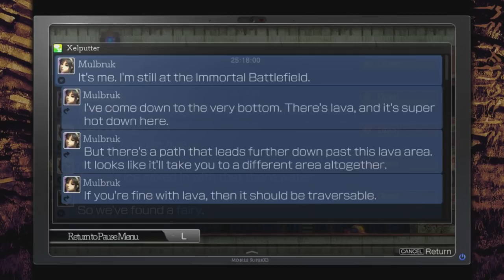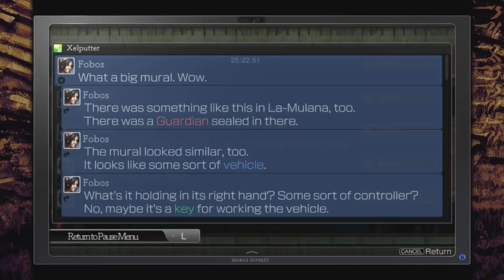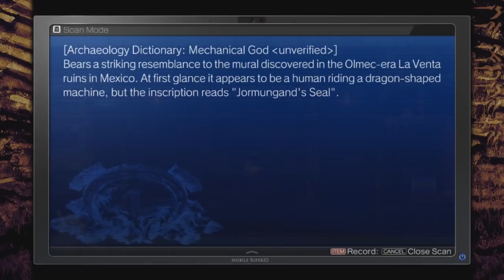La Mulana 2 - Brian's blind playthrough 28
La Mulana 2 is a metroidvania puzzle game, from what I understand.  We play as Lumisa, an archaeologist exploring old ruins, I guess?

I have heard multiple people who enjoyed Environmental Station Alpha say that it was similar to the original La Mulana, so I'm giving this game a try.